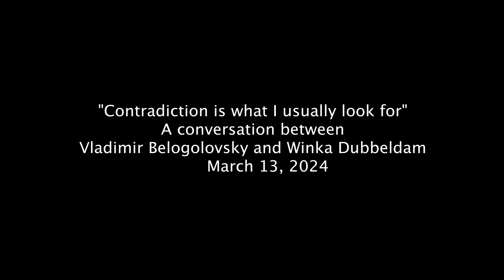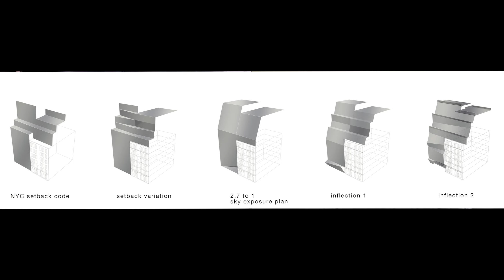Winka Dubbeldam: "Contradiction is what I usually look for."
A video interview between Vladimir Belogolovsky and Winka Dubbeldam

Video editing by Beata Belogolovsky